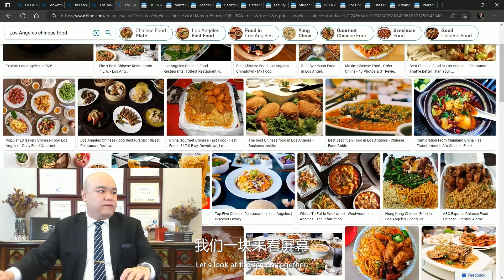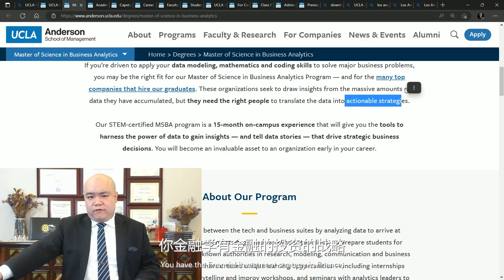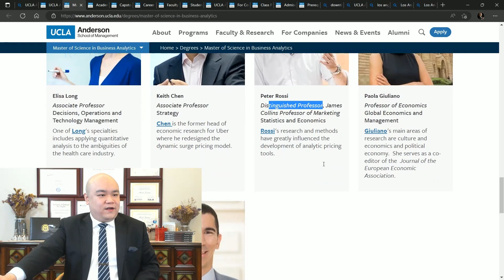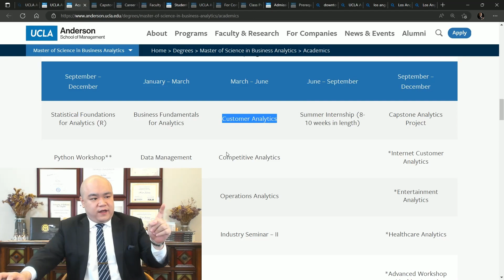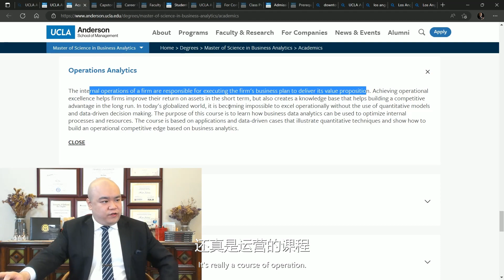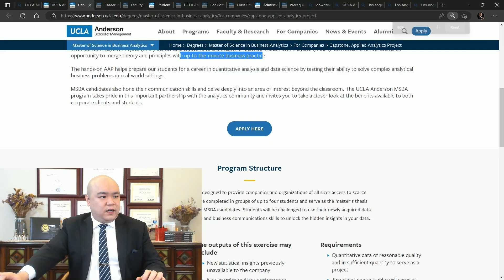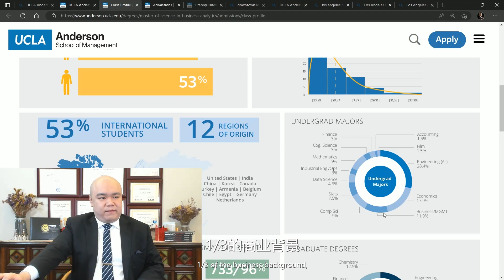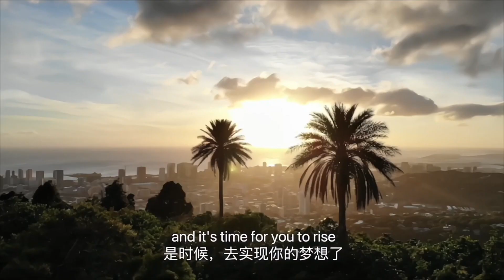[韬涵小咨] - 加利福尼亚大学 洛杉矶分校 约翰安德森管理研究生学院 商业分析理学硕士 University of California, Los Angeles John E. Anderson